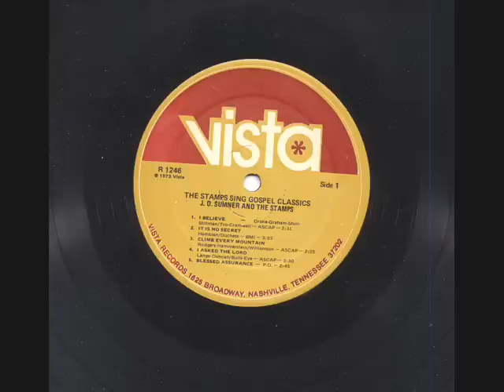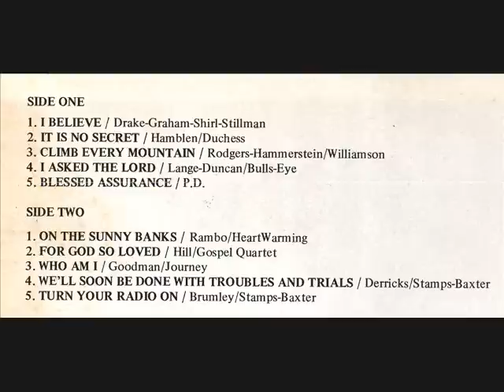Stamps- We'll Soon Be Done With Troubles And Trials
J. D. Sumner & The Stamps sing "We'll Soon Be Done With Troubles And Trials" on their 1973 recording "Sing Gospel Classics."